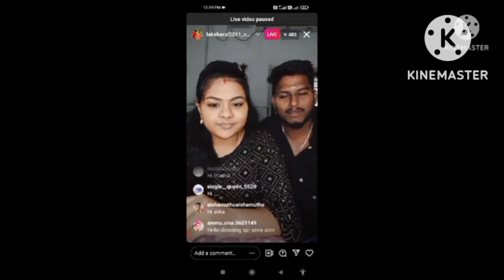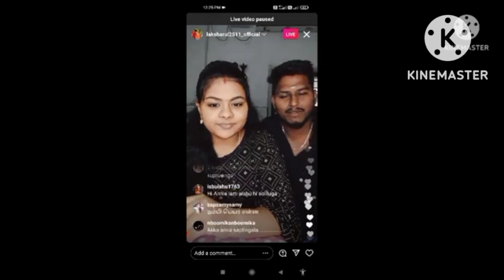Laksh arul special live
share maximum

laksh arul, laksh arul channel, laksh arul interview, laksh arul prank, laksarul tiktok, laksarul video, laksarul new house, laksh arul troll